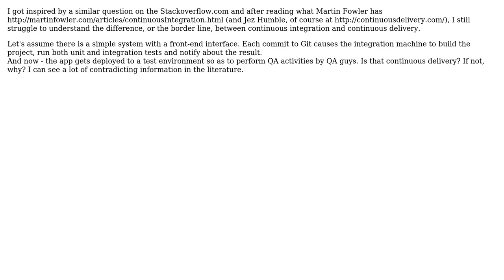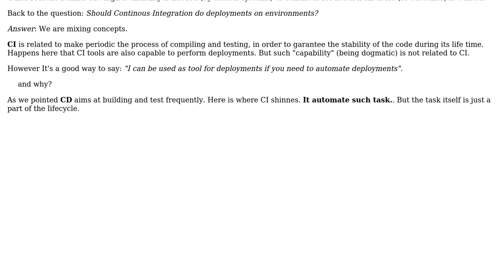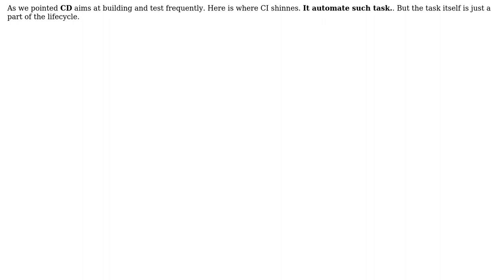Software Engineering: Should continous integration make the code deploy to an environment?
With thanks & praise to God, and with thanks to the many people who have made this project possible! | Content (except music & images) licensed under CC BY-SA | Music | Images & others | With thanks to user Tulains Cordova user Melioer user Laiv user bdsl and the Stack Exchange Network Trademarks are property of their respective owners. You are responsible for your own actions.